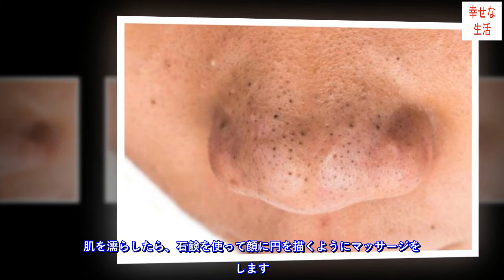角質除去効果のある オートミール石鹸 を作る方法